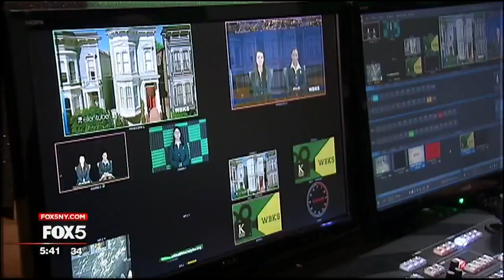Fox Builds TV Studio for High School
The girls of Bishop Kearney High School in Brooklyn get up extra early every morning to come to WBKS, their TV studio. The television club has been around for 21 years providing the school with the latest news. As the years went by, their equipment has become outdated.

Recently, the students made a trip to our studios and got to see what it takes to get a show on the air. Their dedication, willingness to learn and grow caught the attention of 21st Century Fox, Fox 5's parent company, which stepped in and purchased new equipment and with the help of Fox 5 News built the school a brand-new studio.

The equipment was installed in November. A month later the girls were trained and finally on January 15 they presented their first live show.

How was it learning all this new equipment?

"It was difficult at first we were lucky enough to have the wonderful people from Fox coming in and sitting down with us and explaining everything to us," said Emily Missud, senior content manager.

"Now we have equipment here that could rival any college university," said Dr. Margaret Minson, president of the school. "And our women are learning how -- again through the generosity of Fox -- they're learning how to use it."

With state-of-the-art equipment, these future reporters, anchors, producers, and technical directors already have plans to branch out and give their viewers more.

"Tremendous the way they work the audio boards, and the cameras, and the anchors," said Lew Leone, the vice president and general manager of Fox 5. "You can see there's a real collaboration of the students. I think that's the benefit with a program like this."

--JESSICA FORMOSO